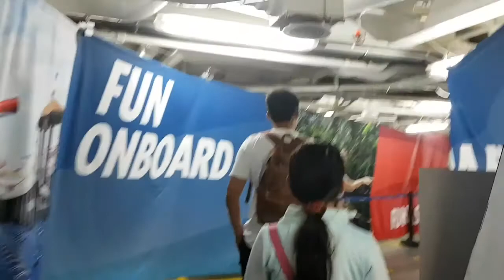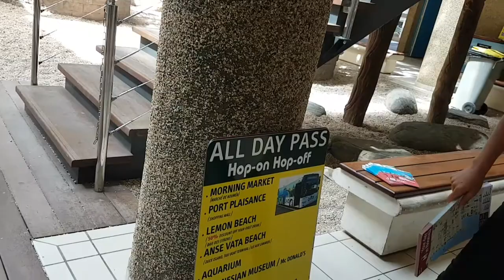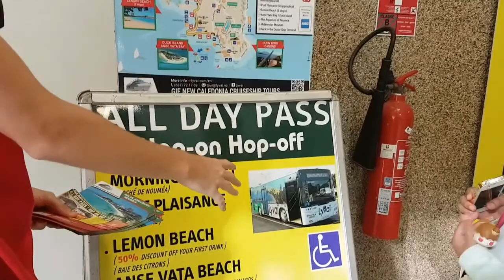Day 4 Arrival Nourmea** Vanuatu | Pacific Islands & Fiji 13 Days Cruise | Carnival Spirit 17